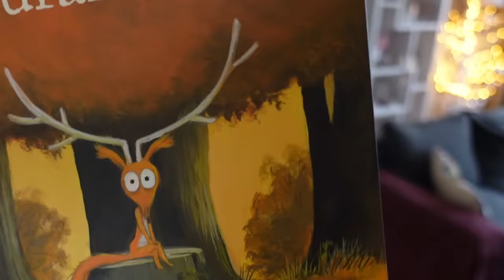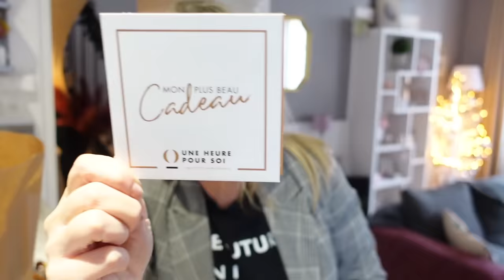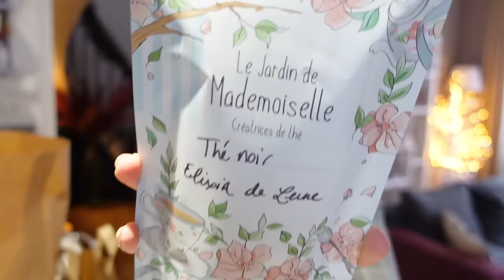MES CADEAUX DE NOEL 2023